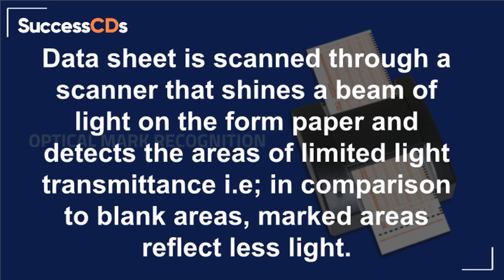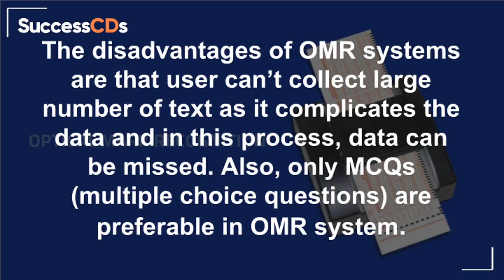OMR Full Form | OMR ka Full form kya hai? | OMR Full form in Hindi | GK Full Form | SuccessCDs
✔️ What is the full form of OMR? The Full form of OMR is Optical Mark Recognition. OMR recognizes marks made on a specially printed paper or document by human beings that are used in examinations, surveys, etc. It is generally used where a large number of applicants apply and data has to be processed immediately and with accuracy. Data from the document is read with an OMR reader. Data sheet is scanned through a scanner that shines a beam of light on the form paper and detects the areas of limited light transmittance i.e; in comparison to blank areas, marked areas reflect less light.

The video solves  the following queries

OMR Kya hai - Optical mark recognition (OMR) टेक्नोलॉजी पेंसिल या पेन से मार्क किआ हुआ फ़ील्ड जैसे फिल-इन सर्किल और चेकबॉक्स से बहुत तेज़ी से और बड़ी सटीकता के साथ उपयोगी डेटा निकालती है। OMR का सबसे आम उपयोग कार्यालयों, शिक्षाविदों और अनुसंधान विभागों में होता है जहां बड़ी संख्या में हाथ से भरे दस्तावेजों को संसाधित किया जाता है।

✔️ OMR ka full form kya hota hao.
✔️ OMR का फुल फॉर्म है
✔️ OMR का फुल फॉर्म क्या है
✔️ OMR Full form in Hindi
✔️  what is the full form of OMR?
✔️  OMR kya hai

SuccessCDs Education has over 1.2 million subscribers and over 1600 videos on CBSE Science, Social Studies, Hindi, Sanskrit from class 7 to 12 and Current Affairs, General Knowledge, Self Improvement, and other Test preparation videos for various entrance exams.

) is one of the leading portals on School Lessons from Classes 6 to 12 and info on Entrance Exams and Admissions in India.